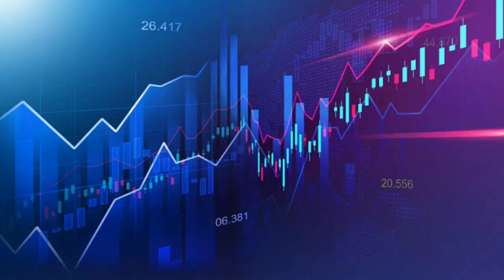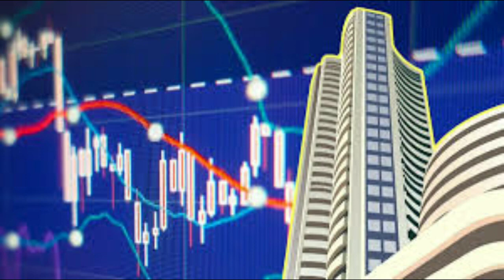Adani Power Share Latest News Today, Adani Power Share Latest News, Adani Power Share Analysis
Adani Power Share Latest News Today, Adani Power Share Bonus News, Adani Power Share Q1 Results Analysis,

Adani Power Share Q1 Results 2023,
Adani Power Share Target Tomorrow,
Adani Power Share Share Price,